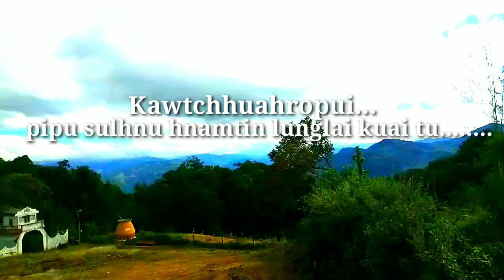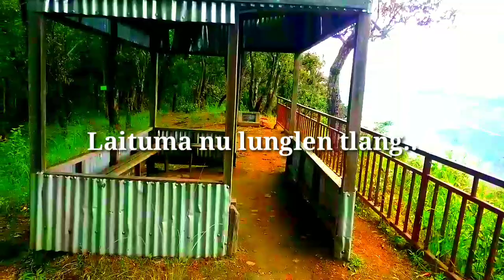Kawtchhuahropui: Pipu sulhnu hnamtin lunglai kuai tu...